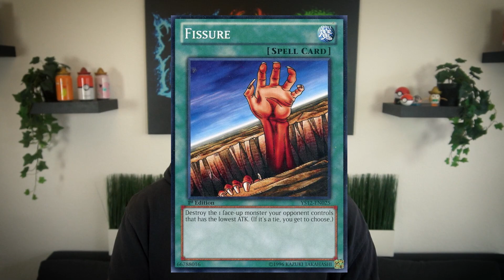DEUTSCHE Pokémon ATTACKEN NAMEN sind GOLD!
Codes: "POKEBAZI" für 10% oder "POKEBAZI5" für 5€ Abzug bei der ersten Bestellung!

Steffen PokeBazi
Postfach 70 01 44
44371 Dortmund